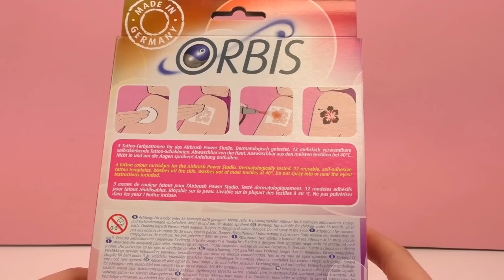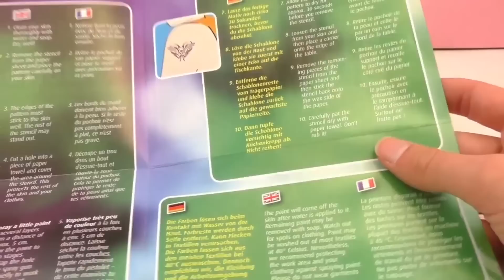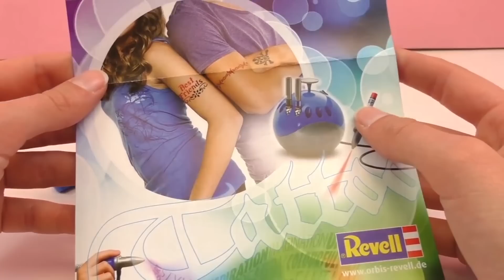Flower Set Tattoo, de Orbi Rebell UNBOXING